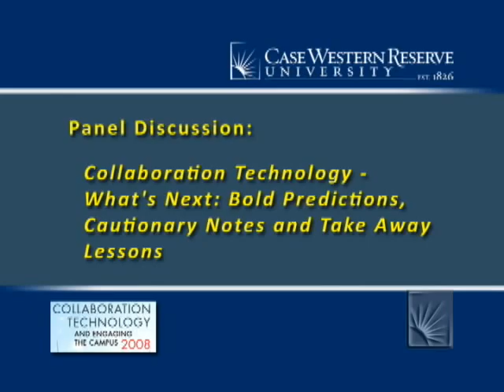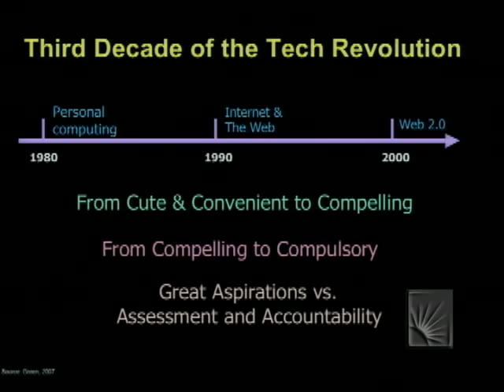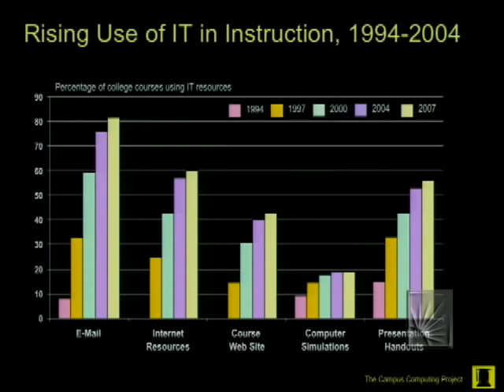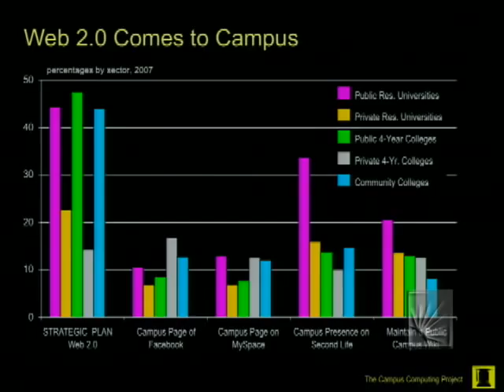Collaboration Technology - What's Next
Collaborative Technology and Engaging the Campus 2008
Panel Session: Collaboration Technology - What's Next:  Bold Predictions, Cautionary Notes and Take Away Lessons
Panelists: Casey Green, Anne Helmreich, Phillip Long, Cory Ondrejka, Michael Schoop, Mano Singham
Location: Thwing Center, Ballroom

An expert panel discussed collaborative technology predictions, cautionary notes, and take away lessons.